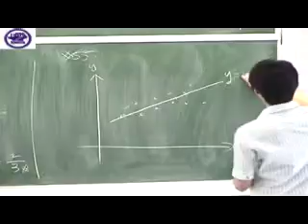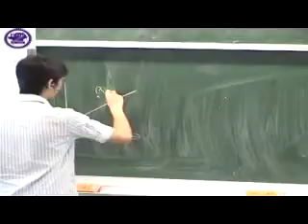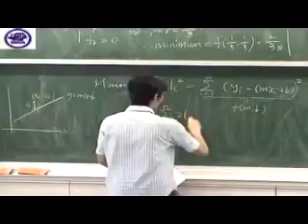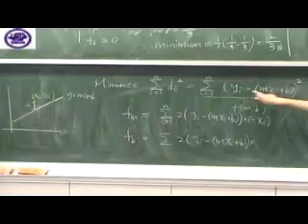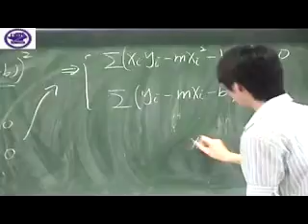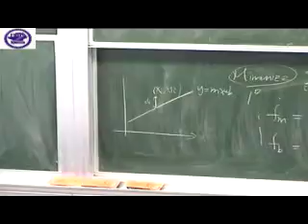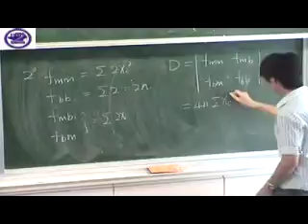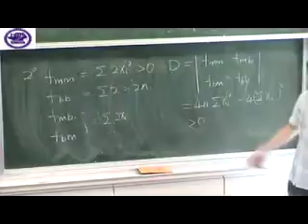14.7 Maximum and Minimum Values 題號：55